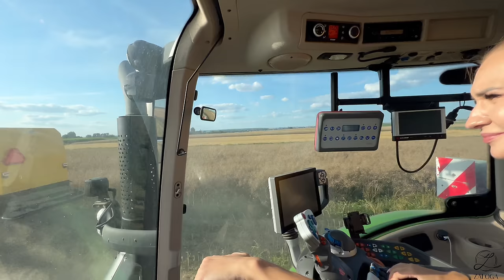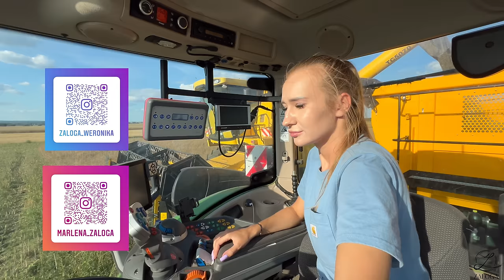Nasze ŻNIWA rzepakowe!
marlena_zaloga
                   marlena_zaloga
🔹Snap: misiaa_nisiaa
                marlenka_sbs